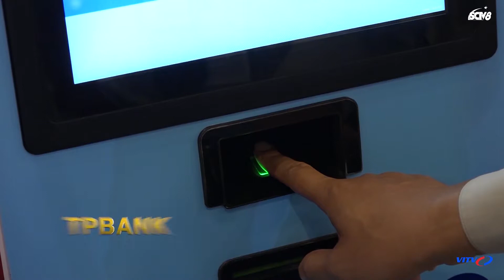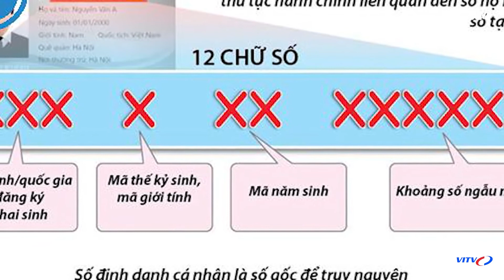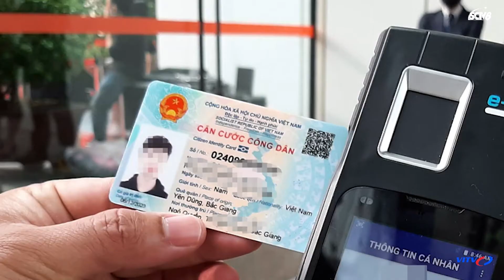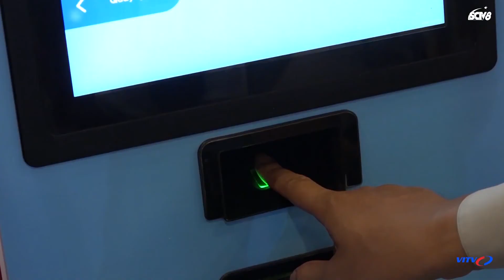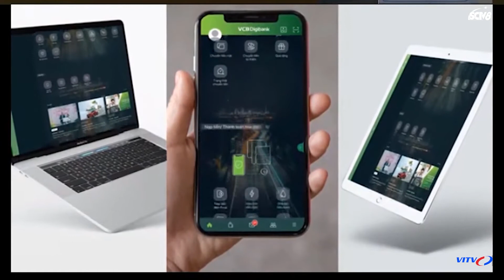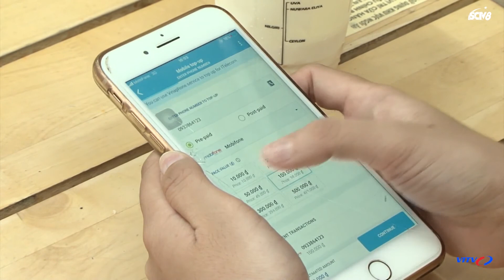Ngân hàng chạy đua triển khai eKYC - Lợi ích và vướng mắc | Tạp chí Ngân Hàng VITV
►NỘI DUNG CHI TIẾT:
► Ấn Đăng ký ngay và nhấn chuông để nhận các thông tin mới nhất về kinh tế Việt Nam tài chính kinh doanh update 24/7